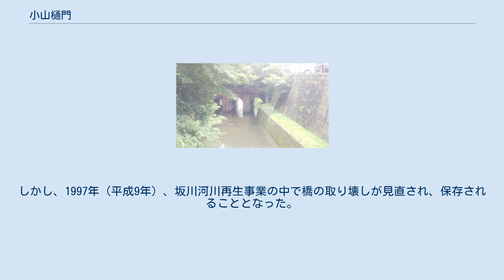小山樋門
小山樋門（こやまひもん）は、千葉県松戸市にある3連アーチ構造の煉瓦造水門である。
1898年（明治31年）に坂川の逆流防止のため建設されたが、現在ではその役目を終えて坂川を渡る千葉県道5号松戸野田線の道路橋として利用されており、「レンガ橋」や「めがね橋」と呼ばれている。
千葉県内に現存する煉瓦造りの水門でもっとも古いものである。
 小山樋門は1898年（明治31年）、松戸市内を流れる坂川に、江戸川からの逆流防止のため建造されたレンガ作りの水門である。
 柳原水閘から松戸の市街地に向かい江戸川に並流する坂川を遡っていき、最も江戸川に接近するあたりに存在する。
この樋門より目前には水戸藩最後の藩主で徳川慶喜の弟、徳川昭武の邸宅であった戸定邸や松戸市戸定歴史館のある丘が見える。
 1904年（明治37年）の柳原水閘完成より6年古く、1908年（明治41年）のレンガ橋の最古とされる東京の水元公園の大場川に現存する閘門より10年も古いものであり、通称、レンガ橋（小山レンガ橋）、めがね橋とも呼ばれているが樋門のため橋としての正式な名前はない。
 2016年（平成28年）11月14日に土木学会選奨土木遺産に登録された。
 河川改修の当初計画では、架け替えが予定されていた。
取り壊し理由としては、大雨による洪水時に、幅が広い橋脚が水を堰き止めてしまうことが原因とされていた。
しかし、1997年（平成9年）、坂川河川再生事業の中で橋の取り壊しが見直され、保存されることとなった。